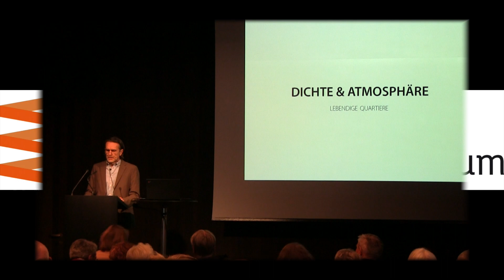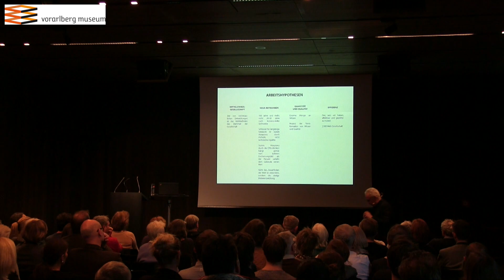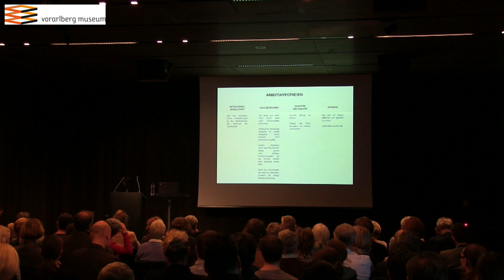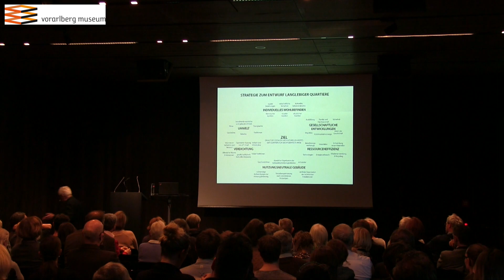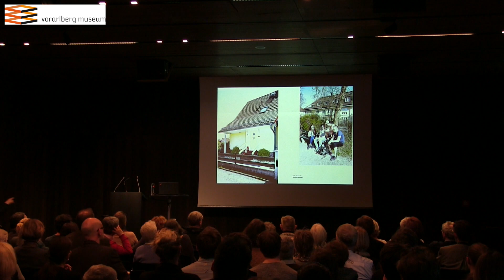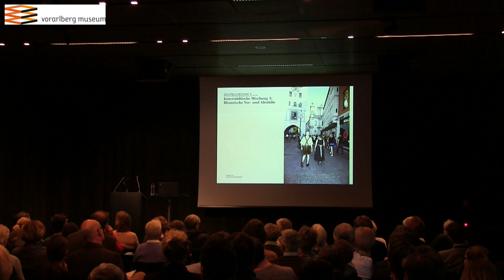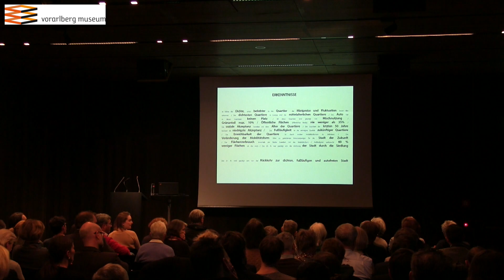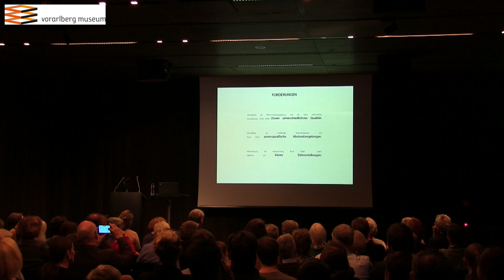Vortragsreihe "Stadtimpulse" - Dietmar Eberle: Dichte Atmosphäre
Unsere Kulturlandschaft droht unter der fortschreitenden Bebauung und dem wachsenden Verkehrsstrom zu verschwinden.
Die drängende Frage, welche bauliche Dichte unsere Städte vertragen, führt daher zu hitzigen Diskussionen. Lassen sich bestimmte Kriterien für diese Dichte benennen? Kann ein sinnvolles Maß für sie gefunden werden? Und wie kann sie angenehme Lebensräume für ein harmonisches Zusammenleben entstehen lassen?
Dietmar Eberle untersucht in umfassender Weise die Zusammenhänge zwischen den objektiven und subjektiven Faktoren der baulichen Dichte, die daraus entstehenden Atmosphären und deren Wertschätzung.

Eine Veranstaltungsreihe der Initiative See und Stadt und Bregenz in Zusammenarbeit mit dem vorarlberg museum.
Programm siehe see-und-stadt-und-bregenz.at